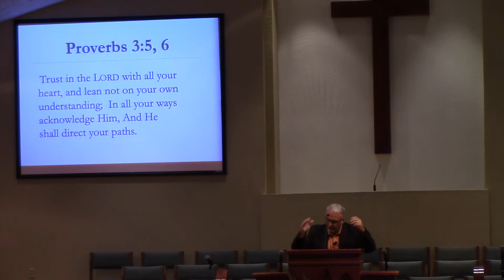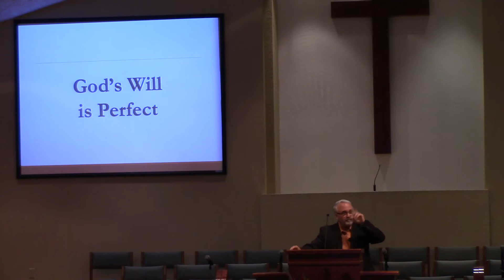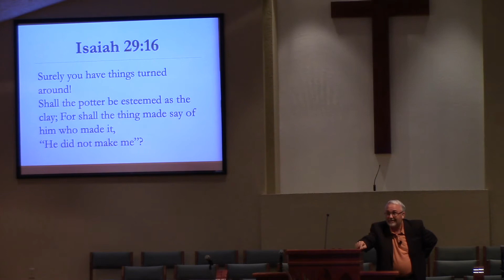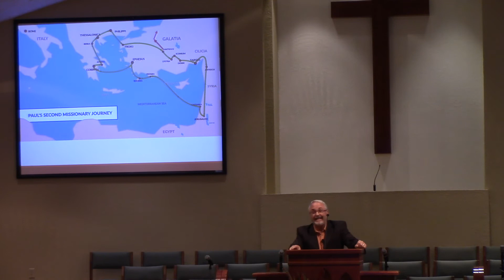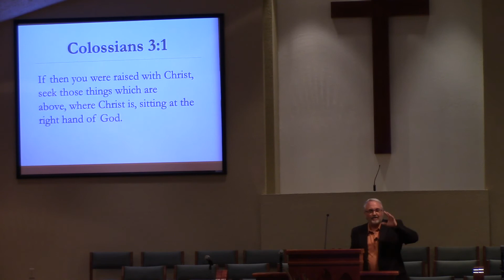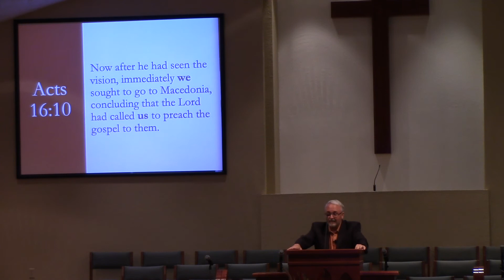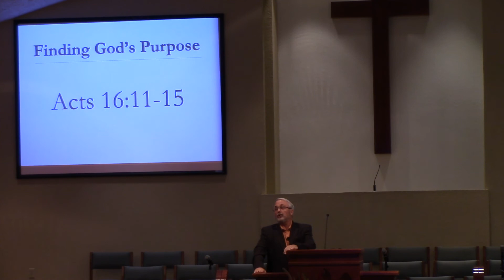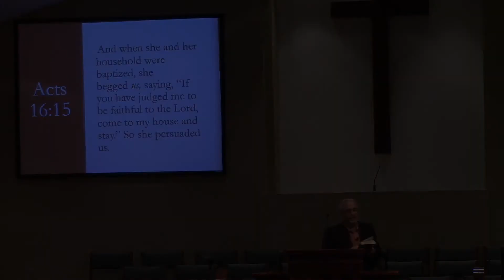Discovering God's Will Acts 16:6 15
Acts 16 is the story of Paul and his team seeking and finding God's direction for the next leg in their missionary.  God is always at work and we need to discover where He is and join him.  To do so, you have to take steps.  God can't direct a parked car.